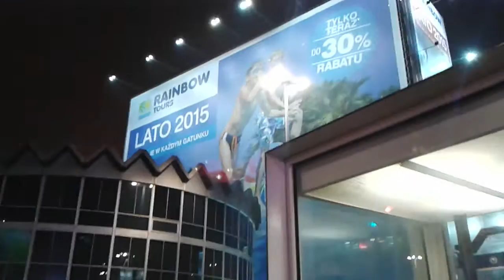Samsung Galaxy Core LTE camera test: night video 1 (720p)